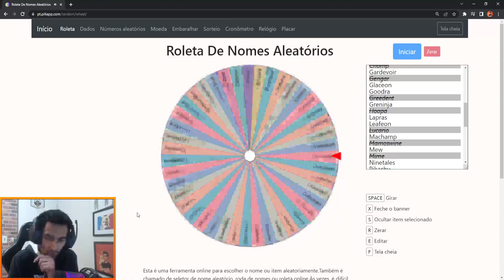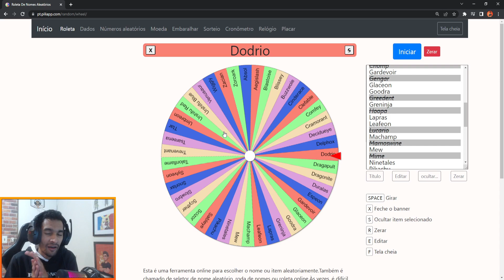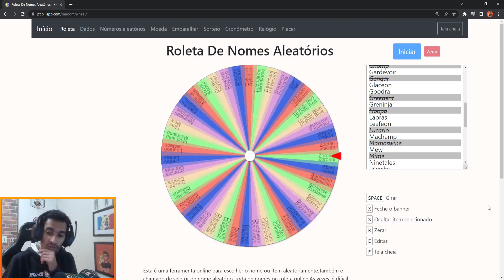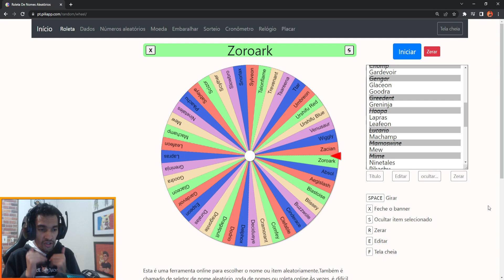SPEEDSTERS EM MASSA | UNITE NUZZLOCKE #11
Fala galeraa, beleza? Aqui quem fala é o Lordds e sejam bem-vindos ao Eeveelution!

Deixem seu comentário com uma sugestão, crítica ou elogio. Seu feedback é muito importante!